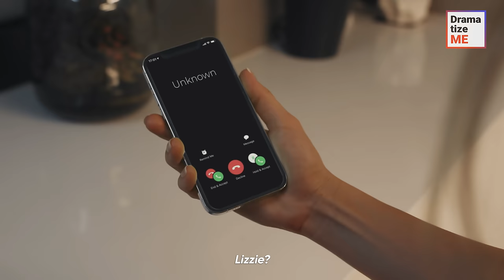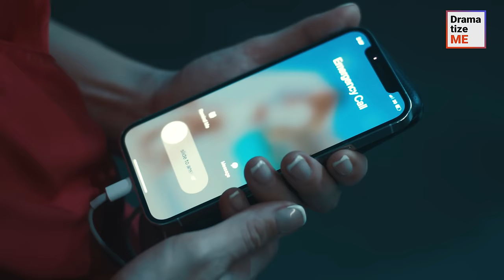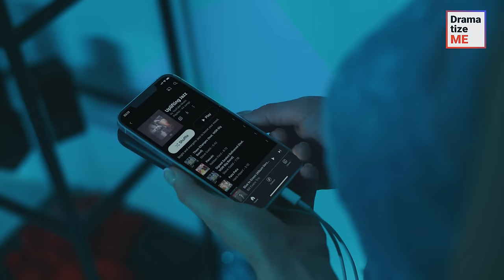STRANGER STALKS PROM QUEEN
A girl was talking on the phone when she saw a stranger outside her window. Frightened, she closed all the doors and called the police, but the guy kept stalking her. Eventually, a police officer arrived and the frightened girl let him into the house. She was glad that she was finally safe, but little did she know that he was actually the stalker...

Don’t forget to tag your friends and send videos to others to support us!